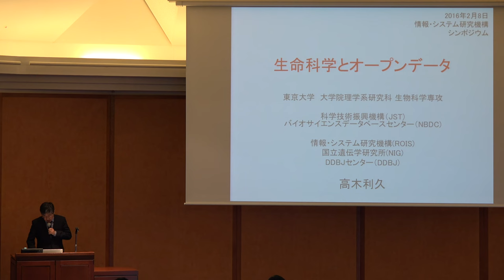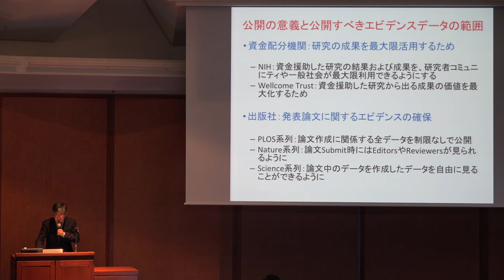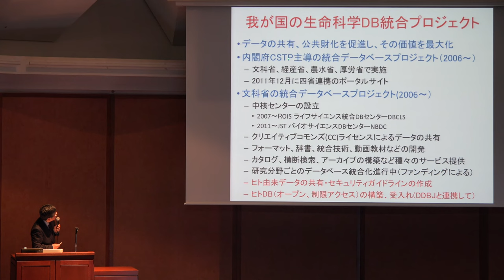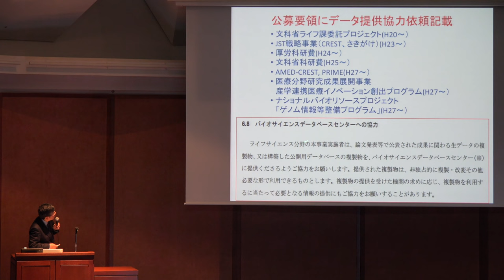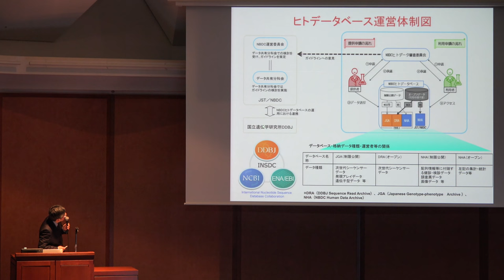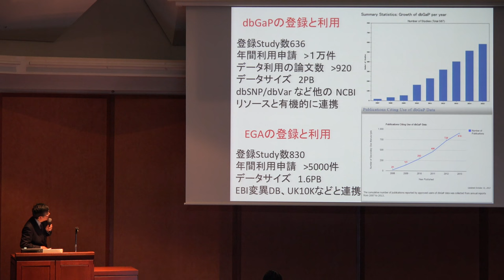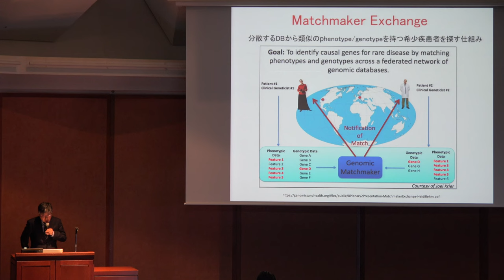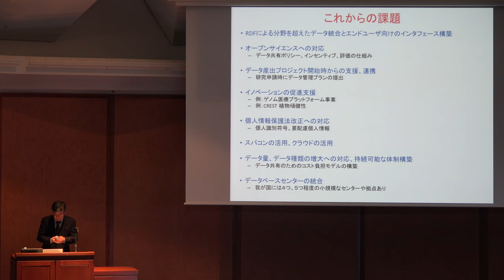生命科学とオープンデータ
本日の統合TVは、2016年2月8日に東京大学 伊藤謝恩ホールで開催された情報・システム研究機構シンポジウム「～オープンサイエンスにおける研究データのオープン化～」から、東京大学 教授、JST NBDCセンター長、DDBJセンター長 高木 利久 氏 による「生命科学とオープンデータ」をお送りします。約25分です。